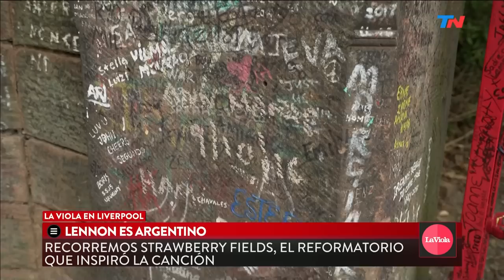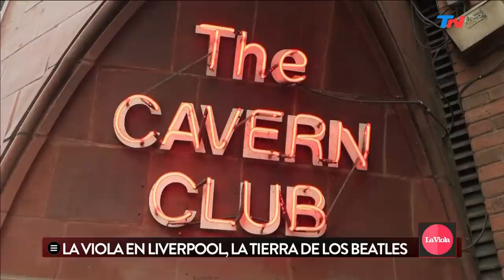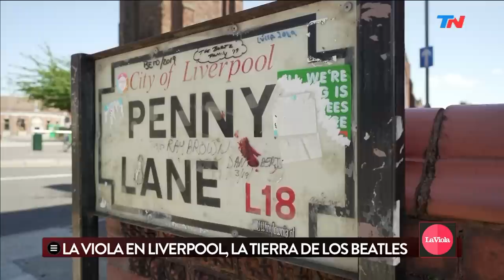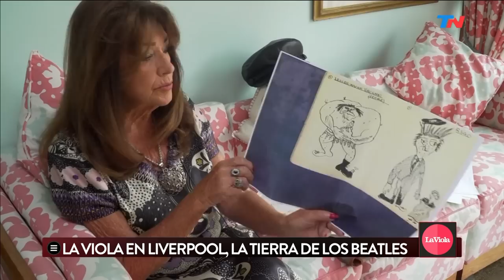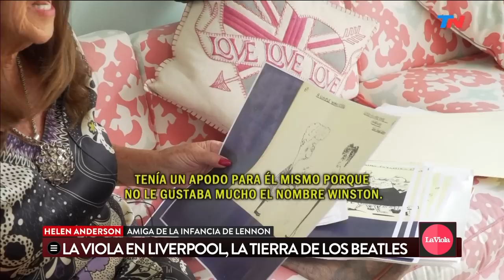Javier Parisi, el John Lennon argentino | LA VIOLA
Javier Parisi es un argentino nacido en Lanús que se encuentra en Liverpool para darle vida a John Lennon en una obra de teatro. Se juntó con el Bebe Contepomi para recorrer Liverpool y charlar sobre los Beatles.

Fragmento de "La Viola" emitido el Sábado 9 de Agosto de 2019.